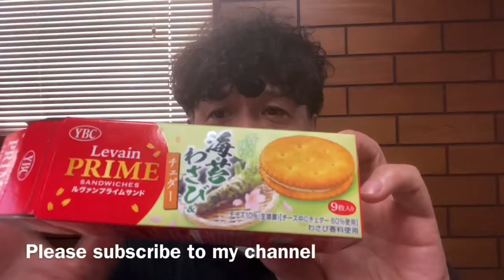New crackers with cheese and Wasabi